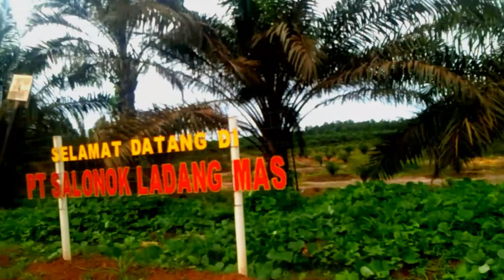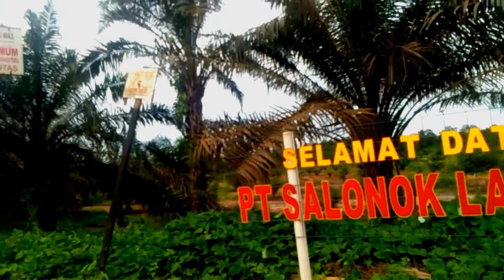Carvlog jalan jalan diperkebunan sawit part l. pt. gbsm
Ini adalah perjalanan saya disuatu salah satu perkebunan sawit terbesar dikalimantan tengah
Semoga bisa terhibur dgn pemandangan disini

Like and suubcribe
Coment and share